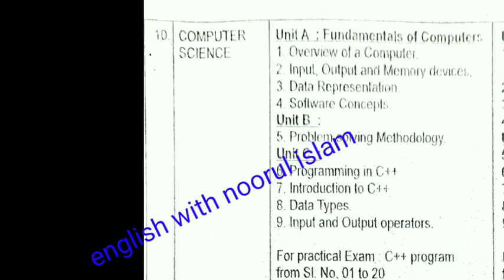1st puc midterm exam syllabus for 2022-23 Karnataka board September 19 to 30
1st puc midterm exam syllabus for 2022-23 Karnataka board September 19 to 30